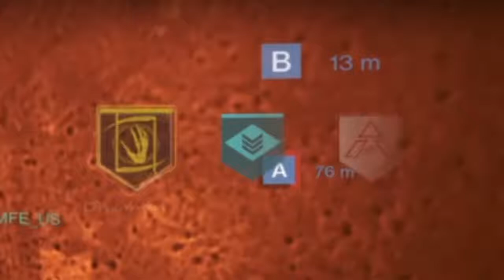Farewell, Iron Banner :(